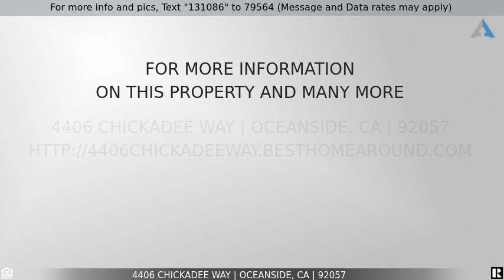Priced at $403,000 - 4406 Chickadee Way, Oceanside, CA 92057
Home for Sale in Oceanside

This lovely patio home is all about the simplicity of active SR living.  Looking to downsize?  Well, you’ll enjoy this beautiful, attached home located in the highly sought-after Oceana Mission 55+community.  You’ll feel like you’re living in a detach home with spacious 2-bedroom 2-bath well maintained home.  Enjoy your morning coffee on your own private patio looking out at the heated community pool.  This is a friendly community with wonderful neighbors, clubhouse, and activities.  A must see!This great 2-bdr, 2-ba, 1050 sf home is conveniently located just minutes from shopping, restaurants, and Camp Pendleton’s back gate. Quick access to Rt 76 will take you 3 minutes west to the iconic landmark of the San Luis Rey Mission and its lovely grounds and architecture. A few minutes more is Oceanside’s Marina and its many restaurants and activities. The beach and Oceanside Pier are nearby too if an evening stroll at sunset calls to you.  Back at home you’ll enjoy the exceptionally maintained grounds with plenty of green space, mature trees and wide streets for walking your dog and chatting with neighbors. For the social set, the clubhouse offers tons of engaging activities.  Upon arrival you’ll be welcomed by a spacious, covered patio, perfect for entertaining. This outdoor space a perfect extension of the home’s square footage. Inside you’ll find a well maintained, comfortable home with little to do to make it your own private sanctuary. The living room embraces incredible greenbelt views and fresh air while offering plenty of space to relax and entertain friends and family. A separate dining room leads to a nice kitchen with white appliances, and updated cabinetry. The master suite is spacious and comfortable. This lovely move-in ready home won’t stay on the market for long so call me soon for a showing!